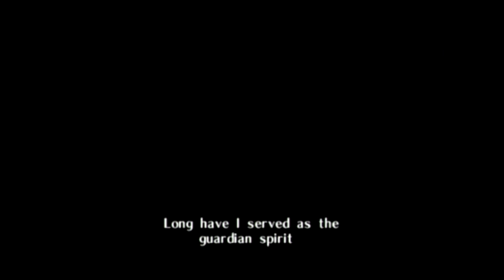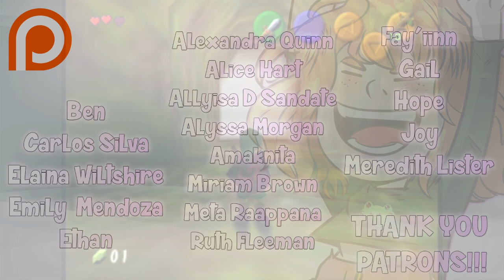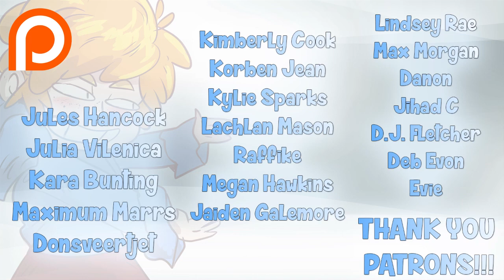Scrunc Reborn - Ocarina of Time #1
Scrunc Time ;)

The Legend of Zelda: Ocarina of Time is an action adventure game released in 1998 in Japan, and 1999 in the USA. During this playthrough, Coop intends to show a different angle of the game by doing certain things out of order, showing off glitches/tricks, and otherwise displaying a mastery of the game they've played FAR TOO MUCH over the years. This is sort of like the world's slowest speedrun. Dungeons will be done out of order, tricks will be used to speed up battles, and laughs will be had all along the way. Please enjoy this Let's Play!